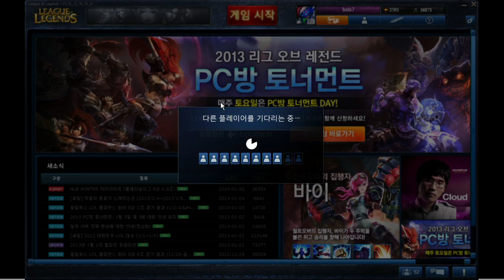130104 롤마켓 5화 3부 상